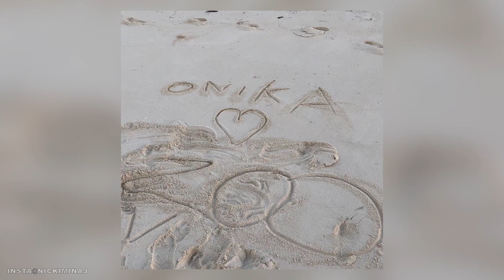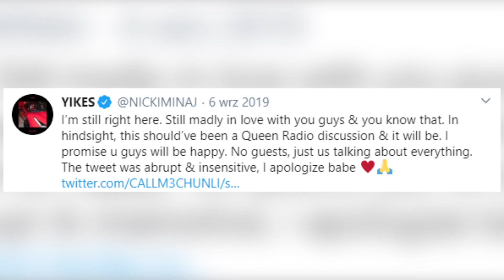Nicki Minaj Se DEFIENDE Ante El ESCANDALOSO Arresto De Su Marido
Nadie desearía que el amor de su vida fuese un personaje lleno de conflictos y además con un pasado tan turbio...Nicki Minaj en medio del escándalo y muchos la acusan por intentar defender lo indefendible